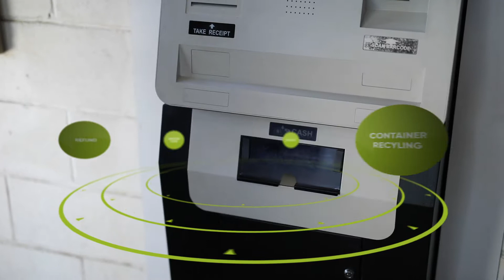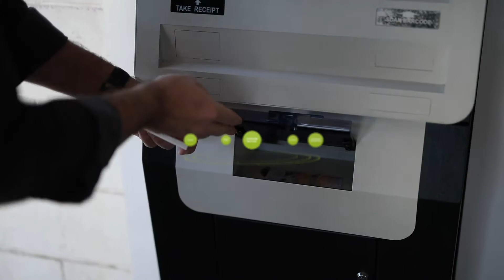Container Deposit Systems: leading a recycling revolution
South Australia leads the world with its container deposit scheme, with cash paid for beverage containers. Local business CDS is exporting world leading circular economy technology to simplify recycling.